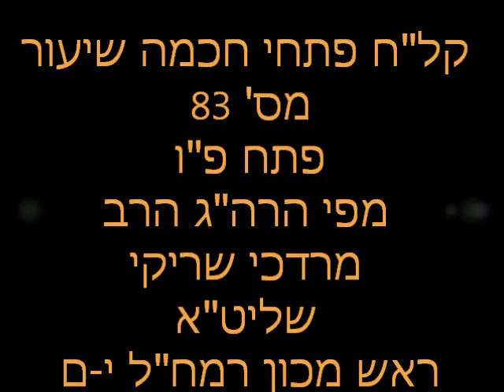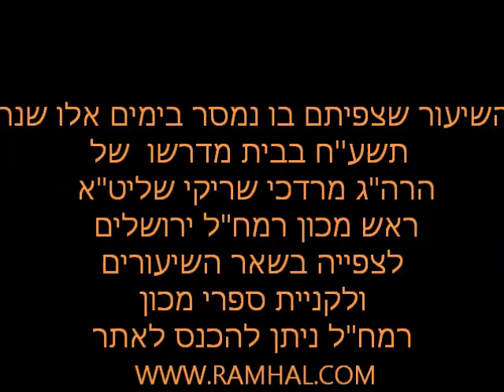קל''ח פתחי חכמה שיעור 83 מפי הרה''ג הרב מרדכי שריקי שליט''א פתח פ''ו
בס"ד אנו לומדים את הספר קל"ח פתחי חכמה לרמח"ל שהוא כללים לכל תורת הקבלה . שיעור זה נמסר בימים אלו חודש סיון תשע"ח בבית מדרשנו בית הרמח"ל הר נוף ירושלים בכל יום שלישי בשעה 21:00 מפי הרה"ג הרב מרדכי שריקי שליט"א ראש מכון הרמח"ל ומחבר ספרי הרמח"ל. למעוניינים להצטרף לשיעור ניתן להתקשר ל 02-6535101